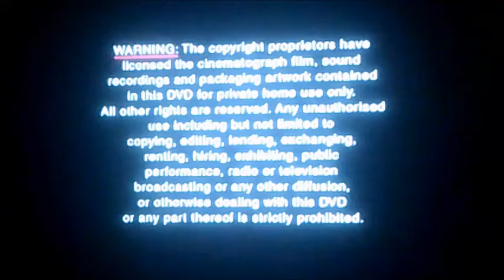DVD Opening to Harry Hill's TV Burp Gold 3 UK DVD (Request Video for A Smith)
This is the DVD Opening to Harry Hill's TV Burp Gold 3 UK DVD and Here's the Order!

1. Copyright Warning
2. ITV Studios Home Entertainment Logo
3. DVD Menu
4. First Few Seconds of the Programme